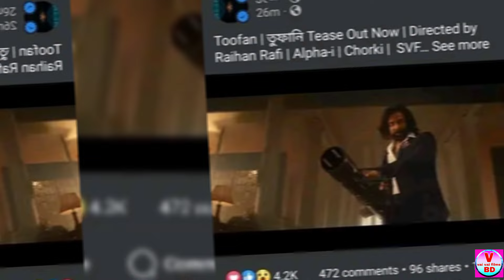তুফান সিনেমায় ১০০ কোটি টাকার মার্কেট ধরবে একদম নিশ্চিত ভাবে! Shakib Khan Update Movie News Toofan